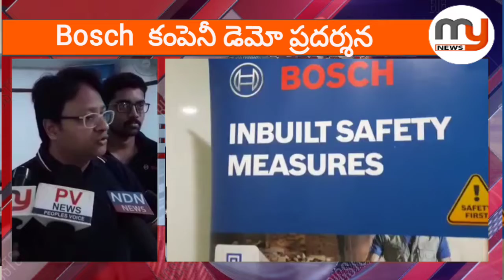నెల్లూరులో టూల్స్ ప్రదర్శన - Mynews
బోహ్Bosch  కంపెనీ డెమో ప్రదర్శన
నెల్లూరు నగరంలోని టౌన్ హాల్ నందు Bosch కంపెనీ ప్రదర్శన నిర్వహించడం జరిగింది ఈ ప్రదర్శనలో డీలర్ సురేష్ మాట్లాడుతూ మా కంపెనీ పెద్ద పెద్ద నగరాలకే పరిమితమైన డెమో సందర్శన ఇప్పుడు మన నెల్లూరుకు లో చేయటం ఎంతో సంతోషంగా ఉంది అన్నారు ప్రతి ఒక్కరూ ఈ అవకాశాన్ని వినియోగించుకోవాలని కోరారుMyNews